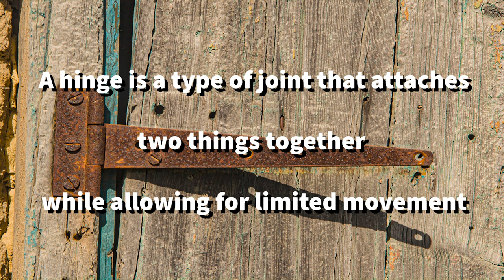Hinges that keep us together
Hinges by definition keep two parts together. Every one of us has its hinges to keep him/her together during the lockdown. Some are sturdy and some are un not so sturdy.